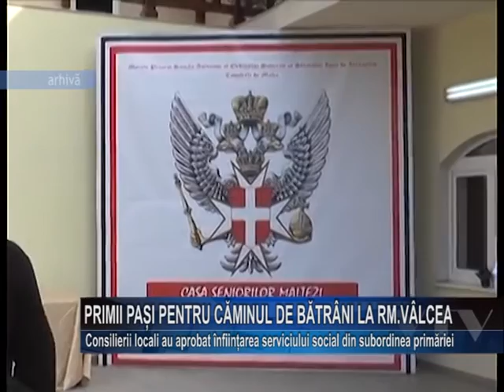PRIMI PASI PENTRU CAMINUL DE BATRANI